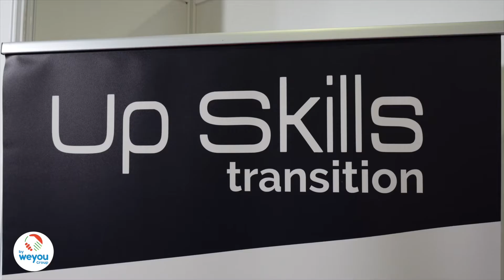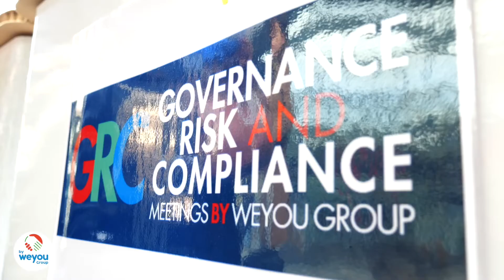Digital Governance Meetings 2022 : retour en images.